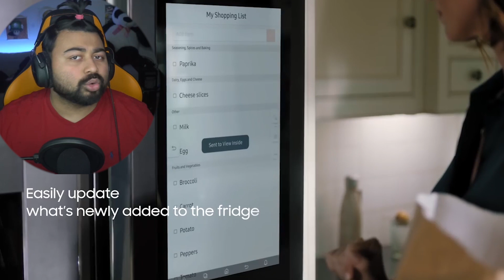What Is The Ultimate Flex? // Samsung Smart Fridge // Airport Water (SumitoMediaShow #041)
With the prevalence of Airpods Memes showing people flexing and now people tweeting from their samsung smart fridge it begins to beg the question; what is the ultimate flex? Is it louie vuitton air pods? Is it hot anime cat girls? Getting a water bottle through airport security? Let's find out together.

Check out TomatoAnus for the fallout speed run and my boy Piematt7 for more wave check memes.

Click "SHOW MORE" for links and gear

Short URL Links for this video Specifically.

- - My Equipment - -

Camera 1
Camera 2

Microphone 1
Microphone 2

Lens Sony 1
Lens Sony 2

Lens Canon 1
Lens Canon 2

- - What is this nonesense on my Youtube Feed? - -

My name's Sumito and I live in Northern Virginia. I make terrible music and slightly above-average youtube videos. Enjoy.